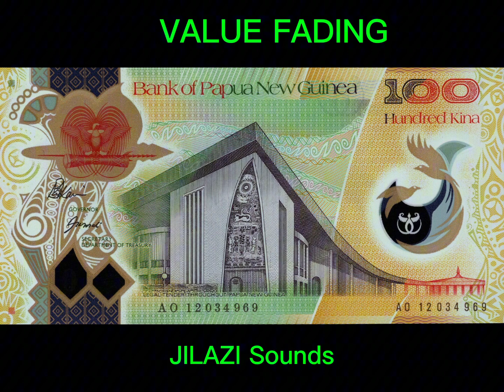Kina Value Fading by Jilazi Mekal